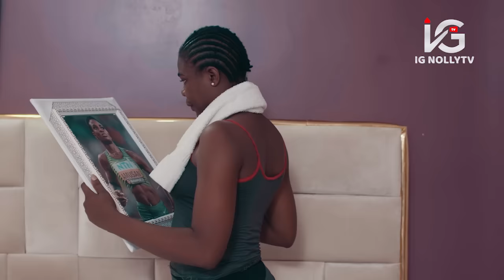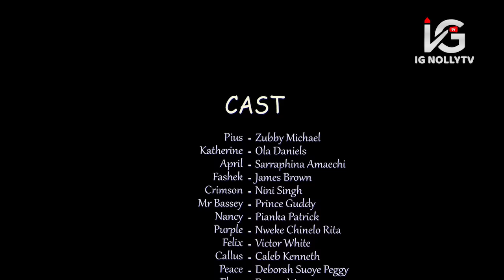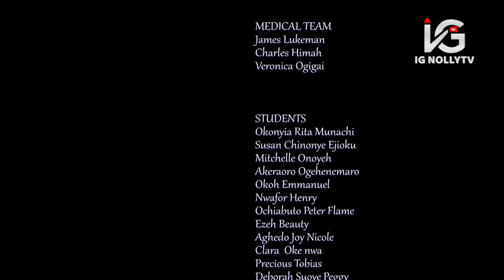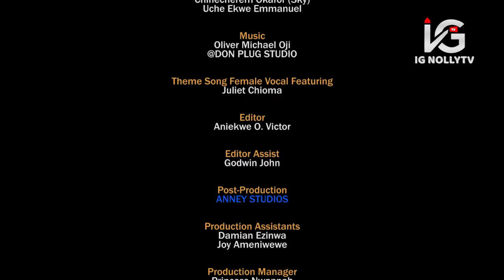BEYOND GAME - Zubby Michael,, Nini Singh, James Brown,Victor Whyte latest 2024 nigerian full movies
Welcome to IG Nollytv where you are guaranteed premium entertainment, latest nigerian movies, trending movies starring your favourite actors